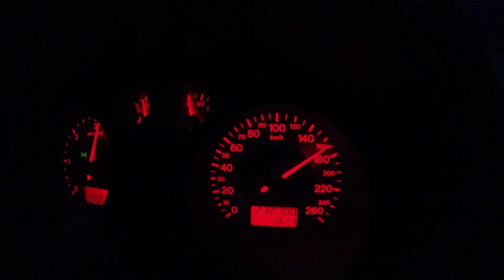IBIZA CUPRA TDI - FUI TIRAR O FERRUGEM AO MEU SEAT Fumarento 200km/h ++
Um pequenino video so para tirar o ferrugem ao meu Seat Ibiza Cupra TDI fumarento (diesel / mazout).

Queres a tua máquina no canal??
Veux-tu une vidéo 🎥 de ta voiture ou moto?
Do you want a movie 🎥 of your car or motorbike?

JON DIESEL INFO :
2 VIDEOS SEMANAIS !
⚠️videos fully edited with iphone 📱